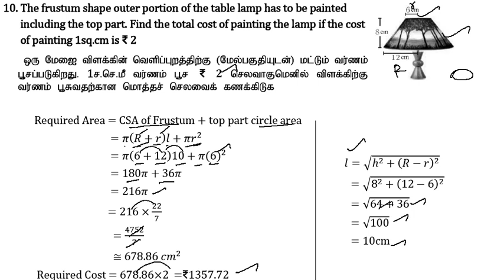10th Maths | Chapter 7 - Mensuration | Exercise 7.1 | Question Number 10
10th Maths | Chapter 7 - Mensuration  | Exercise 7.1 | Question Number 10